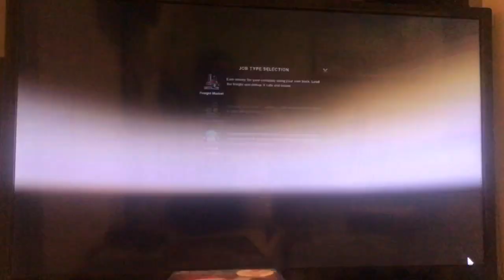American Truck Simulator - a load from Cedar City to Coeur d'Alene (13th September 2021)